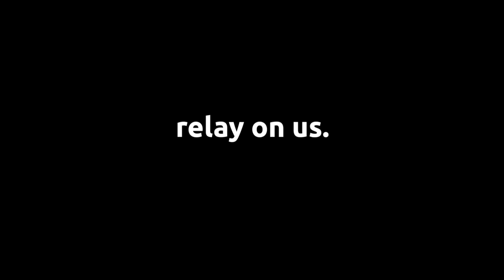Relay: Best Responses for RelayR9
■ Twitter! We got good tweets

Music Is Used Fairly, We Do Not Take Any Credit

Have any questions? Just add us!
Skype : Relay Kai , Relay Zander